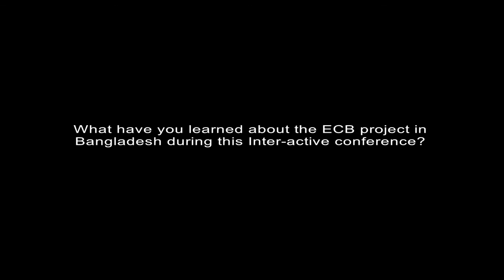Nayar Iqbal - ECB Inter-active Bangladesh Conference 2012